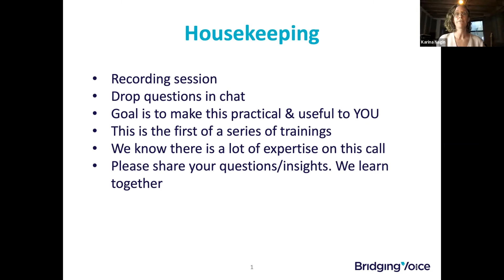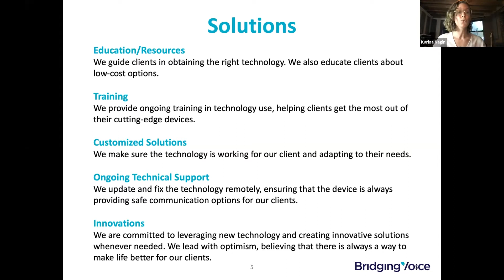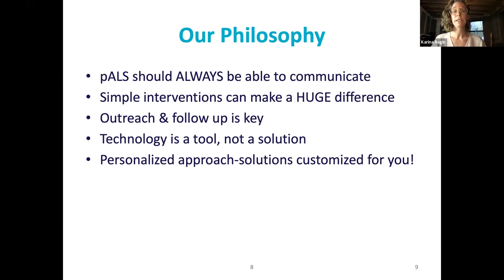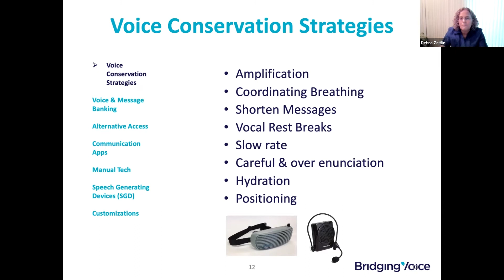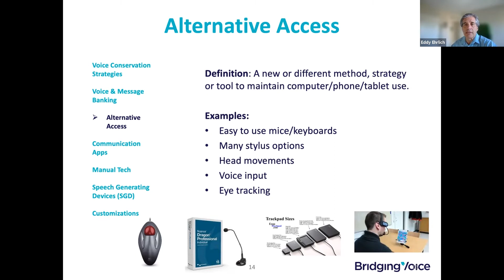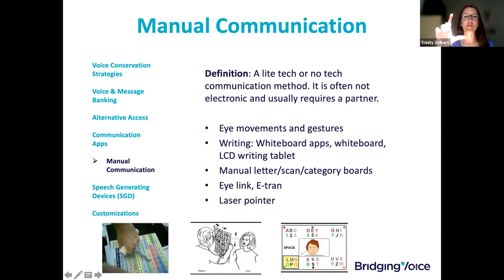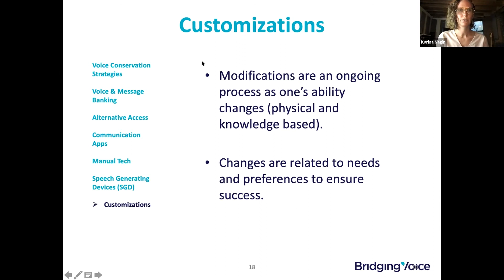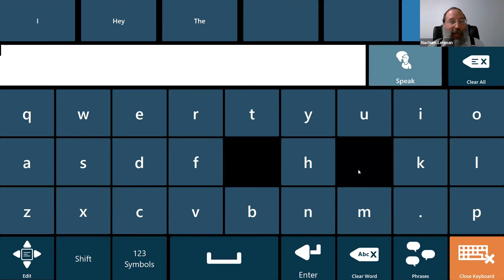Bridging Voice Training - ALS & Communication: An Overview of Strategies from Diagnosis Onward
Part of a larger series by Bridging Voice, this video dives into the challenges people with ALS (pALS) and caregivers face around communication and technology. Bridging Voice is a non-profit that supports ALS patients by providing holistic support for all their technology needs related to communication and computer access.

00:00 - Intro
2:23-13:59 - Bridging Voice Overview
14:10-18:43 - AAC Overview
18:45-21:12 - Voice Conservation
21:15-24:15 - Voice & Message Banking
24:20-27:15 - Alternative Access
27:19-29:20 - Communication Apps
29:20-35:20 - Manual Communication
35:21-37:55 - Speech Generating Devices
38-41:30 - Customizations
41:38-43:50 - Takeaways
43:55-57:05 - Q&A